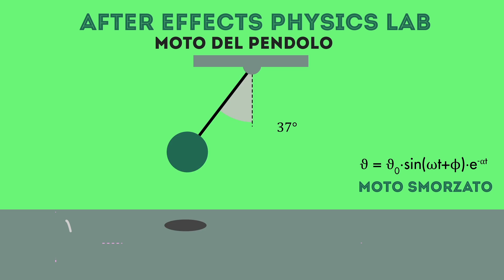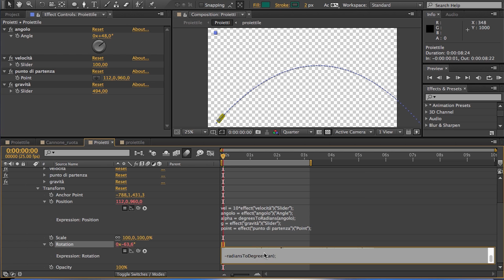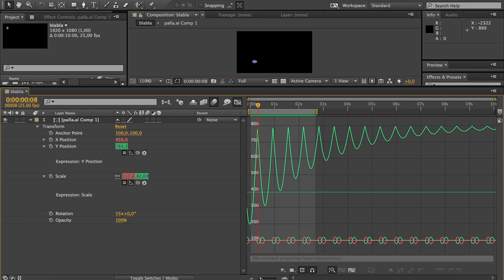How to - After Effects Physics Lab - Expressions for realistic movements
This video examines in depth the world of expression on After Effects and, at the same time, tries to follow the animation principles. The goal was to write expressions to create some of the most classic physical motion we can find among animations (falling body, impacts, oscillation, projectile motion etc.) in order to obtain realistic motions.

This video was created by Chroma Chi? as an exercise for the VFX class of Cinema and Media Engineering.